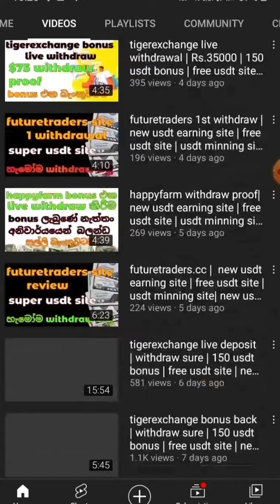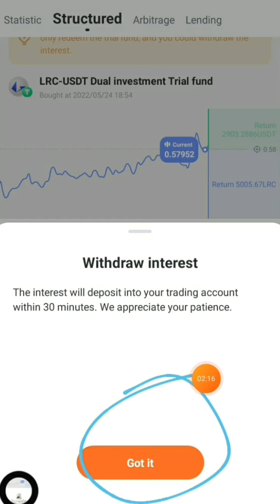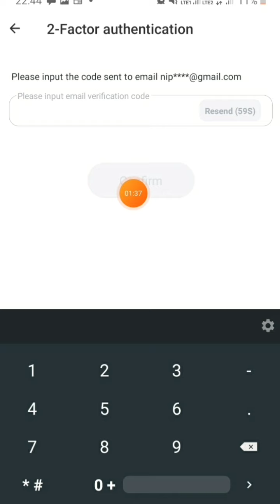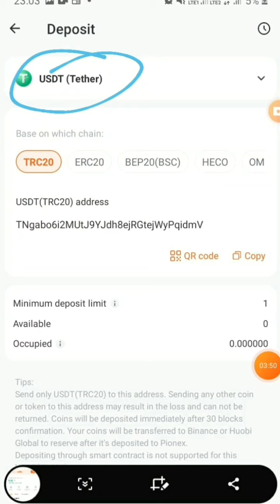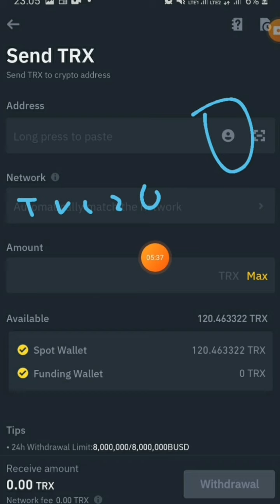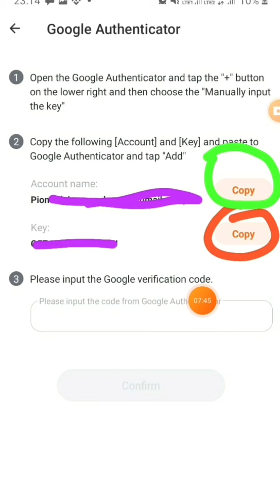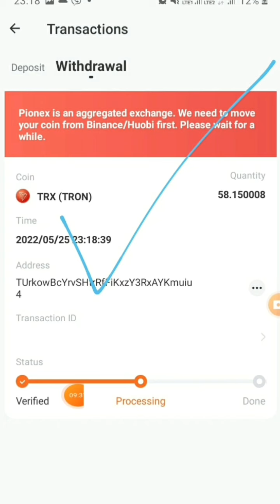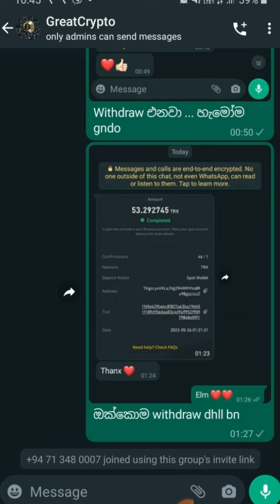pionex withdrawal | $2700 bonus | pionex site | new usdt bot site | dual investment | withdraw bonus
🤩දැන්ම කරන්ඩ මිතුරනි

🤩MISS කර ගන්ඩ එපා

🤩පුළුවන්නං SUB පාරක් දාන්ඩ නැත්තං එපා...

How to earn $35 in one day
5roi newest exchange site
100% legit
5roi full review
is 5roi scam
online money,
earn money srilanka,
emoney sinhala,
mining trx,
mining world,
online job,
nscd geek
tron coin earn website
emoney website
new airdrop sinhala
free money
money
trx
tron
Antusdt
Free usdt
eurolanka
e money
antusdt
antusdt withdraw sinhala
antusdt withdraw
antusdt sinhala
antusdt app withdraw sinhala
antusdt app sinhala
antusdt withdrawal
antusdt withdrw proof sinhala
antusdt register sinhala
antusdt coinshuffle sinhala
antusdt live withdraw proof
antusdt registration
investment in antusdt
antusdt payment proof
earn money online antusdt app
antusdt app
antusdt withdraw proof
antusdt tamil
antusdt srilanka
antusdt deposit
e money srilanka
online money
earn money srilanka
emoney sinhala
earn money
how to earn e money
online job
new ads click website
signup bonus withdraw sinhala
nscd geek
how to earn money at home in sri lanka
sinhala emoney
earn online money sinhala
make online money sinhala
emoney online sinhala new
emoney website
how to earn moeny free
new usdt earn website
emoney 2020
e money sinhala new 2021
lksampa
new airdrop sinhala
emoney
free money
emoney apps sinhala
money
make money
sl online bro
typing jobs
new claim website
cryptocurrency sinhala
unlimited faucet website
online jobs
free google money
work from home jobs
2021
crypto lanka
how to earn moeny online free 2021
online money
emoney sinhala
e money srilanka
earn money
online job
make money
sl online bro
get paid per click for free
money
2021
slonline bro
NCG Nine Chronicles Airdrop | ncg airdrop review |ප්‍රශ්නවලට උත්තර | answers for the quiz |ncg token